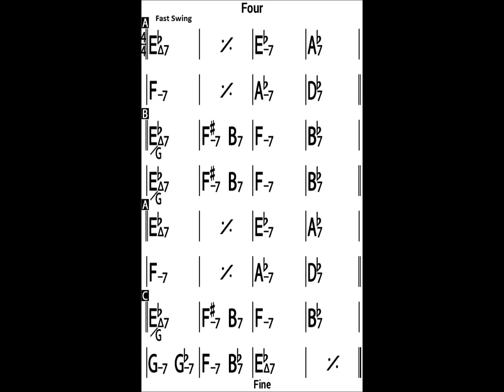Four [new!] (bassless backing track)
Track info - speed: 200bpm // repetitions: 6 // ending: 3-time tag

These bassless backing tracks are created using Band in a Box (audio) and iRealPro (chord chart):